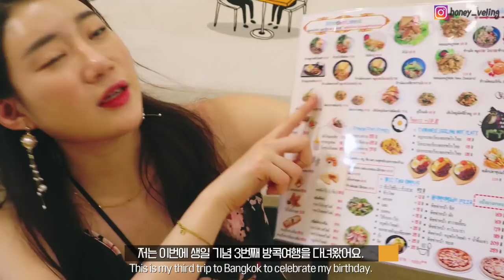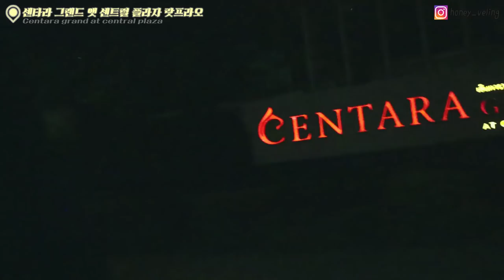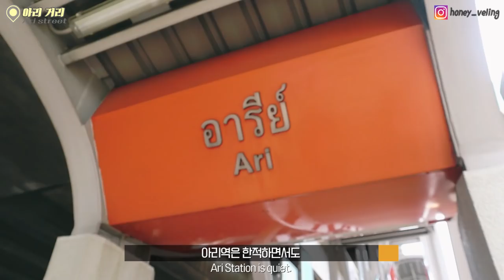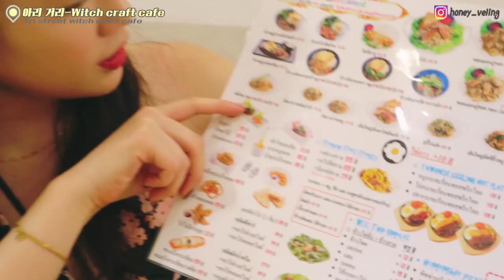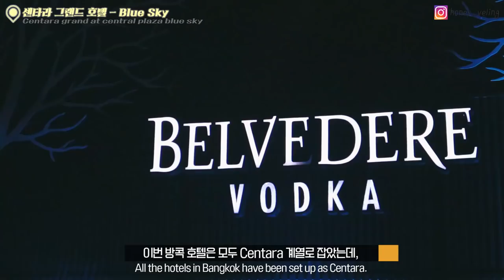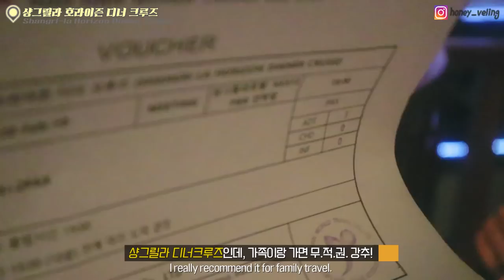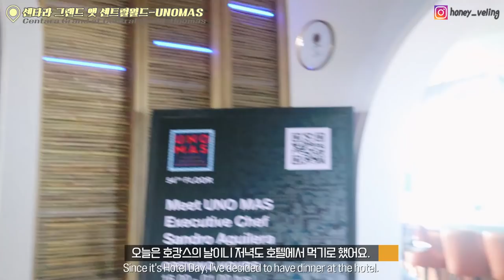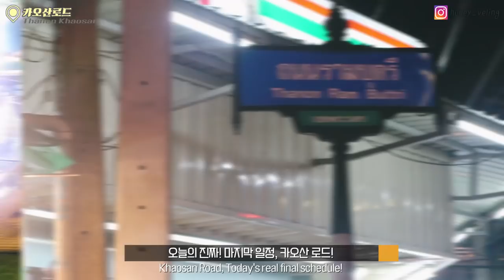🇹🇭프로방코커의 방콕여행 Vlog, 제 일정표 베껴가세요. [Eng sub]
안녕하세요, 여행의 꿀팁을 드리는 허니블링입니다!
이번에도 방콕&파타야 꿀팁 엑셀파일 정리본 공유 EVENT입니다.
구독해두시면 전 세계 나라 꿀팁을 받으실 수 있을꺼예요.♥

📍방콕&파타야 여행꿀팁 엑셀파일 정리본 공유Event
1. 구글폼즈 양식에 따라 이메일주소를 남긴다.
2. 끝!

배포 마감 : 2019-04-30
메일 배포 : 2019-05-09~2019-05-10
(마감 이후 어떠한 이유로도 절대 이메일 발송해드리지않습니다.)

추가로 드리는 방콕여행 팁▼
🇹🇭태국여행 정보🇹🇭
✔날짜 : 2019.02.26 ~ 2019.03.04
✔옷차림 : 나시+가디건+반바지 OR 원피스 위주로 입었고, 한낮 너무 더울때빼고는 날씨 선선한 편이었어요! 실내는 에어컨을 세게 트는 곳이 많으니 가디건은 꼭 필수로 챙겨야해요!
✔항공 : 아시아나항공
✔호텔 :
방콕(4박) : 센타라 그랜드 앳 센트럴 플라자 랏프라오(2박) + 센타라 그랜드 액 센트럴 월드(2박)
파타야(2박) : 센타라 그랜드 미라지 비치(1박)+아마리 파타야(1박)

▶수완나폼 공항에서 호텔까지 픽업 서비스

방콕여행에 도움을 드리고자 링크 추가합니다!
추가로 궁금한 점은 댓글 남겨주세요.
그럼 허니잼한 방콕여행 되세요, 꿀벌님들♥